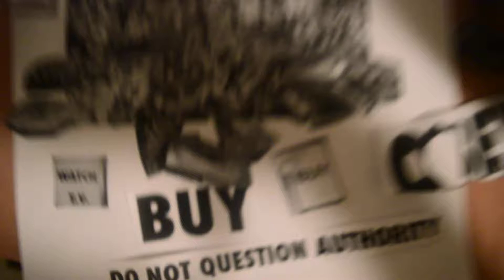Anime Characters Are Skink-like Reptilians AndTheyServeEvilAlphaDraconians;AnimeIsEvilAlphaDraconian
Anime/predictive programming/glimpses of other universes in the multiverse, like the Naruto franchise, should promote orthodox Trotskyism/orthodox one world democratic communism.

There are evil subliminal messages in manga and anime like in 'They Live' movie.

Japan is evilAlphaDraconian/Illuminati.

There are Illuminati cards about Japan.

There's an Illuminati card called Japan.

Illuminati Cards - Japan by icu8124me on DeviantArt

icu8124me - DeviantArt-598 × 808-Search by image
Illuminati Cards - Japan by icu8124me ...

There's an Illuminati card about the Japanese earthquake. It's called Combined Disasters.

I have to say I make anti-Illuminati manga.

Here's a sketch. Sorry it's blurry. When I took a picture of it, it was blurry.

Kevin Galasinao@2 weeks ago@

It's all about brainwashing the readers of Illuminati manga to supporting a sick society.

Listen to me. The Illuminati cards predict the future. There are cards about Japan like Japan itself and Fukushima nuclear plant meltdown.

Show less

Reply 1

Edit
Delete

Kevin Galasinao@1 week ago@

Also, read this article. I read those two books. Manga is great but this world we live in is turning crappier. We are living in the 'Book of Revelation' and Ragnarok. It's the Apocalypse!

Show less

Reply 1

Edit
Delete

views of modern JapanJapan is now Asia's "most visible arbiter of cool, via video and computer games, postmodern pop music trends, cuisine, clothing, mix-n-match light-speed fashion scenes and, especially, its iconic animations and graphic novels."."

Show less
Reply 1

Edit
Delete

Today Japanese "people remain afflicted with a habit of gloom, disappointment, and chronic underachievement. Like its crown princess, the nation and its young people seem to be teetering on the edge of a nervous breakdown

Show less

Reply 1

Edit
Delete

These different views of Japan are profiled in two recent books. Japanamerica: How Japanese Pop Culture Has Invaded the US by Roland Kelts charts the rise of anime's international popularity and examines Japan's position as a global cultural trendsetter. Michael Zielenziger's Shutting Out the Sun: How Japan Created Its Own Lost Generation portrays Japan as a country beset with economic and social problems and focuses on the plight of the hikikomori - Japanese who have withdrawn from society, many of them refusing almost all social contact.

Show less

Reply 1

Edit
Delete

Michael Zielenziger's Shutting Out the Sun: How Japan Created Its Own Lost Generation portrays Japan as a country beset with economic and social problems and focuses on the plight of the hikikomori - Japanese who have withdrawn from society, many of them refusing almost all social contact.

You manga and anime fans remind me of science fiction fans. There's science fiction inmangaandanime.SciencefictionfansareevilAlphaDraconian.There'sanIlluminaticardcalledScienceFictionFans.Thiscardfeaturesanastronauntinspacereadingascifibook.SciFifansarelikeastronauts.TheyhavetheevilAlphaDraconian/triangleonthemsothatmakesthembad.TheyarebrainwashedbytheevilAlphaDraconians/Illuminati.Theyknowaboutscience;theworldtheylivehasscientificadvances.Yettheirvaluesleadthemtocommitevil.PresidentTrumpGetridofyourevilmafiacapitalism/Smithsm!Theymakereactvideos.Mirrorneuronsmakeotherswanttowatchthereactvideos.Theymaketheastrounauts/fansconform.ThosefunnyabridgedvideosofanimelikeDBZAbridgedandYugiohAbridgedareevilAlphaDraconianaswell.Thecomformistastronautfansconform.Deathbattles/fightsbetweenIlluminaticharacters.Conformitythatincreasesastronauts'/fans'lustforviolence.Humansareanevilviolentspecies.TheyengageindifferentkindsofevilAlphaDraconianentertainmentactivitylikewatchingTV,goingontheinternet,readingcomicbooks,goingtocomicbookconventions(ComicCononeeyelogoissimilartotheIlluminatipyramideagleeye),singinganimemusiclikeanOP,masturbatingtoHentai,andetc.Fuckyoufans/astrounauts.I'maskepticalfreakshowwatchingmisanthropiccavemanspectator(GeorgeCarlinspokeofspectators).CavemenvsAstrounautsCavemenvs.AstronautsDebate-TVTropesYouhumanskilledalltheJapanesewolves.Japanoncehadthosegreatanimals.Shameonyouhumans.Ineedtoliveinnicewilderness(notonEarth)withnoevilAlphaDraconians/aswangsandhumansstinkingupintheplace.BringJapanesewolvesbackfromextinctionsoIcanlivewiththem.Creativepeople.MakeorthodoxTrotskyist/orthodoxoneworldemocraticcommunistanti-evilAlphaDraconianmangaandanime.